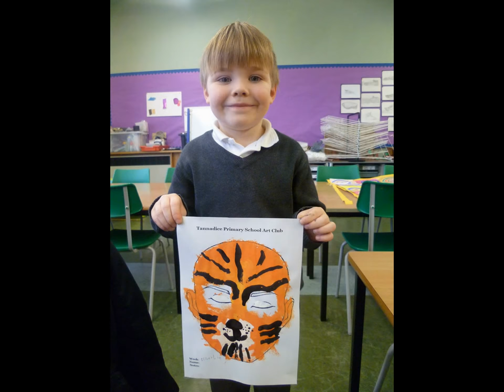Face Painting Club - Jan 2016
As part of our Wider Achievement, we ran a 6 week club for pupils where they learned face painting skills.

They planned out their own designs and then practiced and developed these over the 6 weeks.

We had amazing results - well done to everyone who attended!